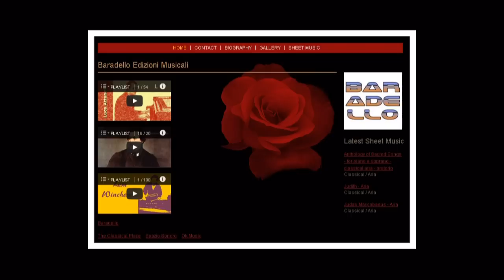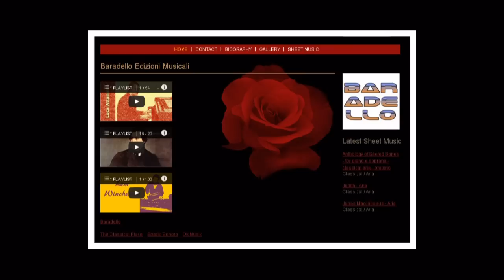Luca Attanasio - Scarborough Fair